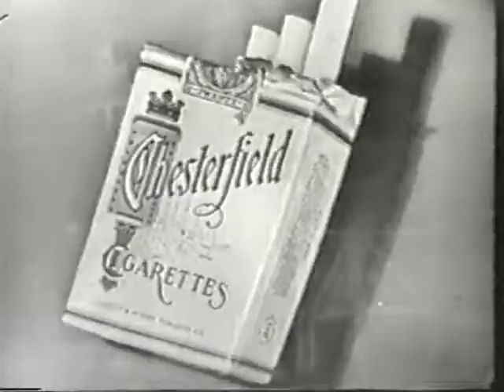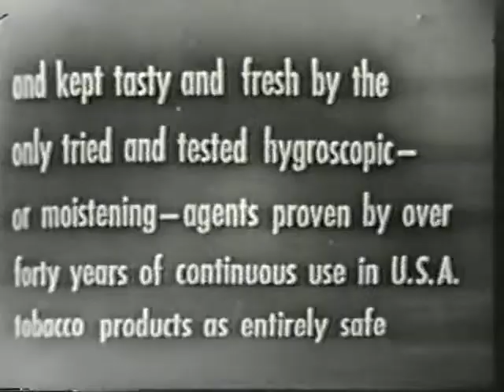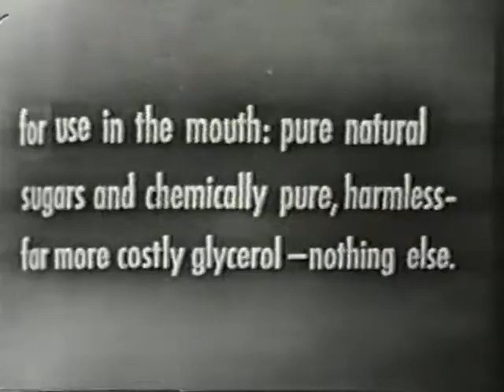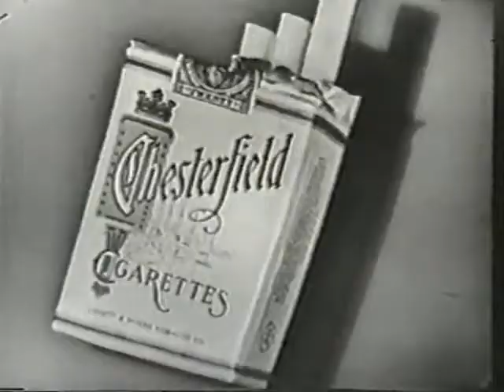The Perry Como Show 1952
Episode of "The Perry Como Show" from 1952. This broadcast features Perry Como singing several relaxing 50's pop songs. As with most 50's Variety shows, This show was done live, and is now Public Domain.